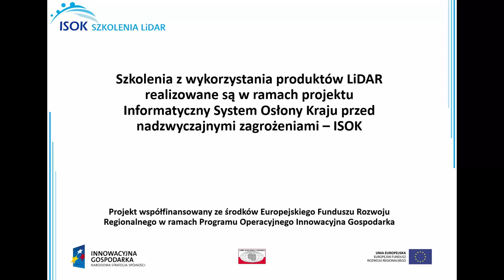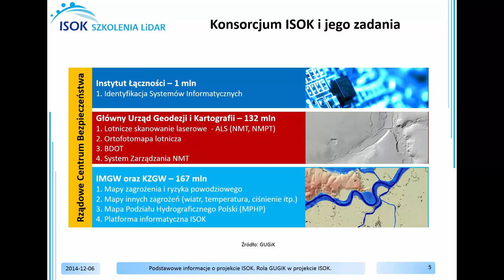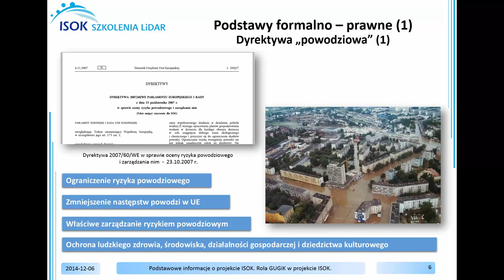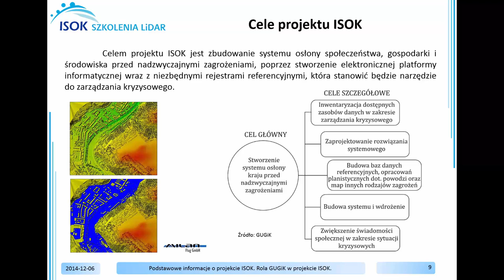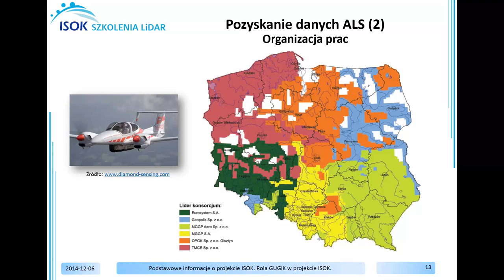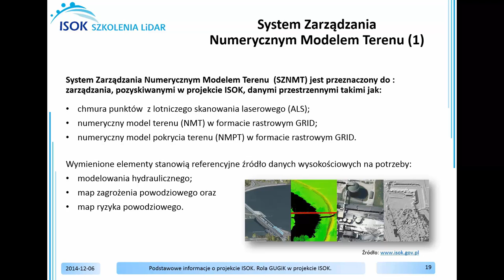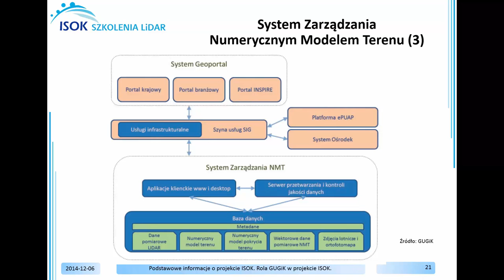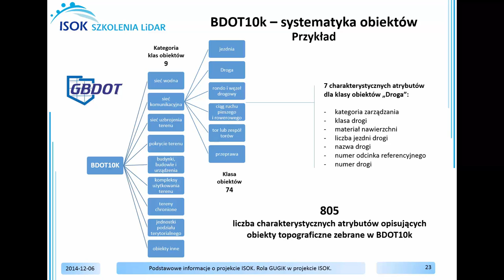Podstawowe informacje o projekcie ISOK Rola GUGiK w projekcie ISOK